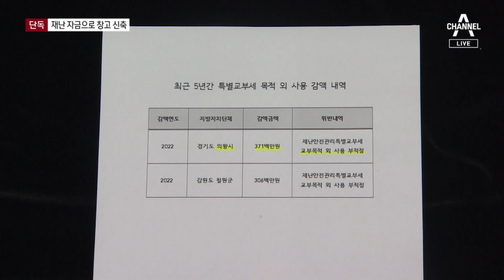[단독]산불 피해 복구 돈 받아 창고 신축 | 뉴스A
[단독]산불 피해 복구 돈 받아 창고 신축

특별교부세가 지자체 쌈짓돈처럼 쓰인 사례도 적발됐습니다. 다리 보수한다고 해놓고 다른 사업에 막 갖다 쓴 건데요. 산불 피해 복구한다고 돈 받아놓고 운동시설 만든 경우도 있습니다. 이어서 우현기 기자의 단독보도입니다.

〈평일〉
08시 50분 김진의 돌직구 쇼
12시 00분 뉴스A 라이브
17시 20분 뉴스TOP10
19시 00분 뉴스A

〈주말〉
12시 00분 토요랭킹쇼·뉴스A 라이브
17시 40분 뉴스TOP10
19시 00분 뉴스A

〈평일〉
08시 00분 라디오쇼 정치시그널 (유튜브 라이브)
08시 50분 김진의 돌직구 쇼
10시 20분 김진의 더라방 (유튜브 라이브)
12시 00분 뉴스A 라이브
15시 50분 강력한 4팀
17시 20분 뉴스TOP10
19시 00분 뉴스A

〈주말〉
12시 00분 토요랭킹쇼·뉴스A 라이브
17시 40분 뉴스TOP10
19시 00분 뉴스A